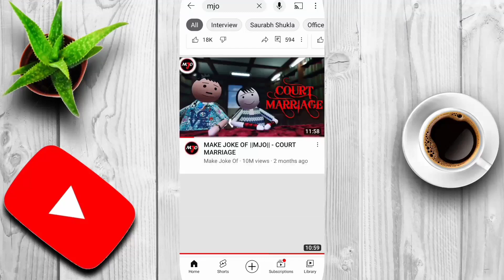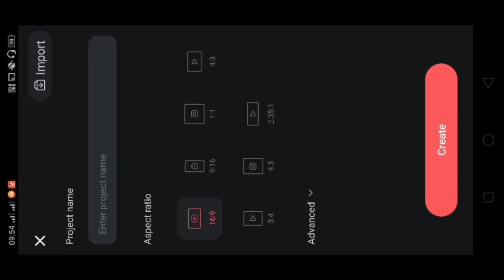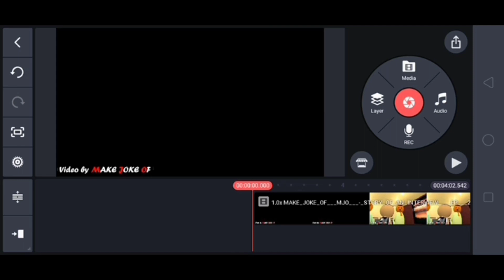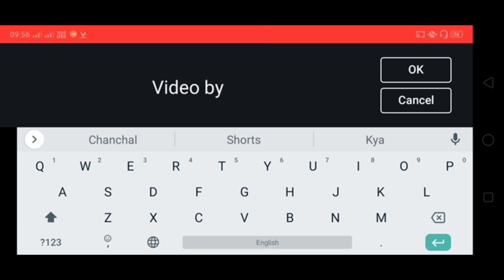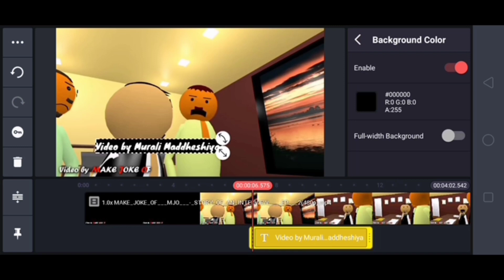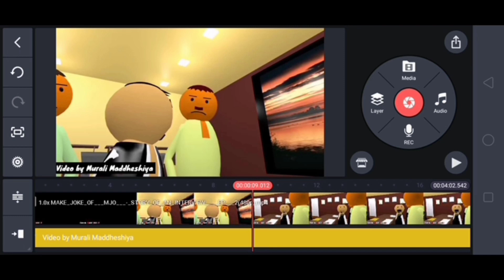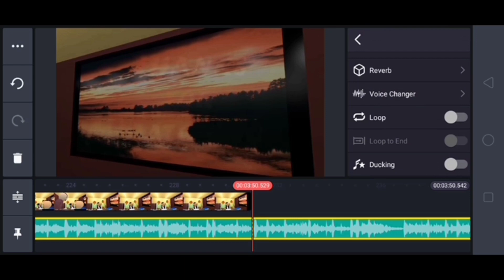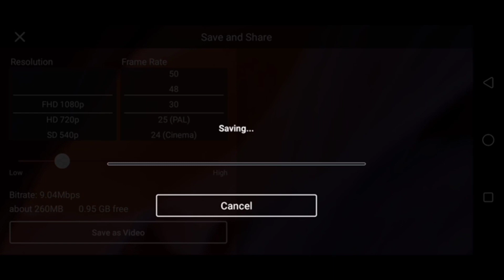How To Upload MJO Cartoon Video Without Copyright | 100% Real Trick | Make Joke Of Copy Paste 2023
To dosto aaj ke es video me main aapko bataya hoon ki MJO - make joke of cartoon apne channel par upload karke paise kaise kamaye to ummid hai ki ye video aapko pasand aayega to video ko pura end tak jarur dekhe aapko pata chal jayega !!

Thanku

Your Queries 👇
• Upload mjo cartoon and earn money
• MJO Comedy Video copy paste trick
• Youtube par mjo cartoon upload kare
• Murali maddheshiya